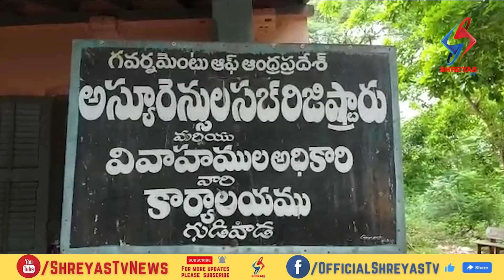అక్రమార్కుల గుండెల్లో రైళ్లు..